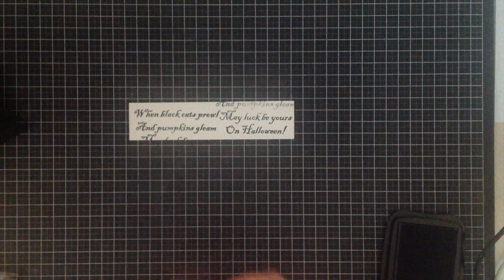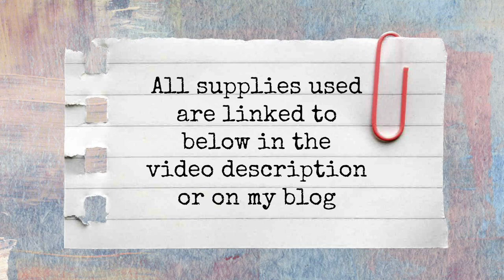13 Days of Halloween *Day 5* Haunted Scene Side Step Card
• My Favorite Things DOTS AND STRIPES SORBET 6x6 Paper Pack 00760
• Neenah Classic Crest 80 LB SMOOTH SOLAR WHITE Paper Pack 25 Sheets

All of these products are my personal crafting supplies and the idea is my own creation unless otherwise stated. I am on two design teams and only promote their products because I use them in everyday crafting. I was not asked to feature any of these products for this video.